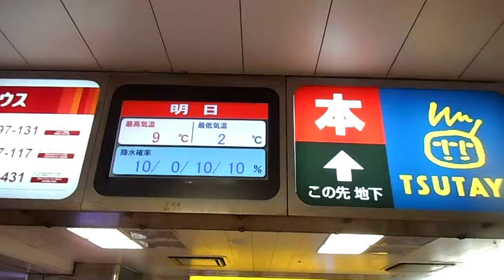DSCN5347横浜駅相鉄口の天気予報は曇り20160202夜